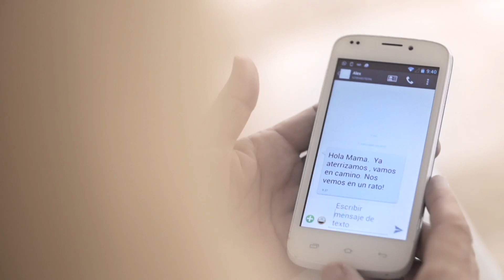Fairmont Residences Mayakoba